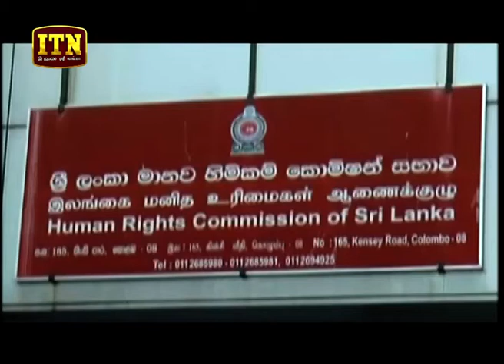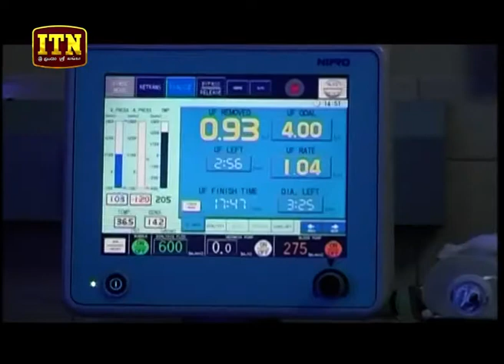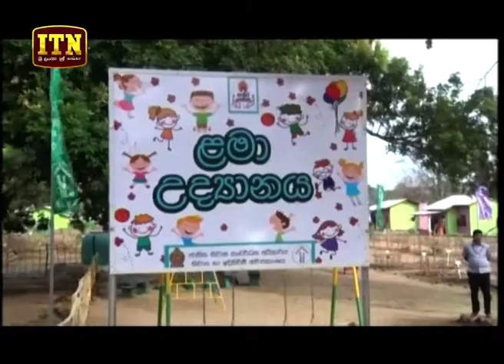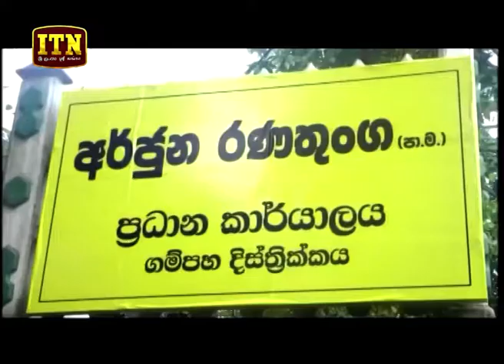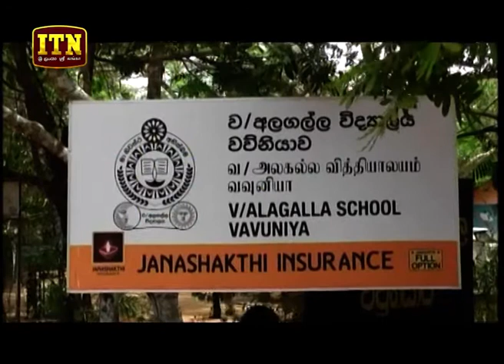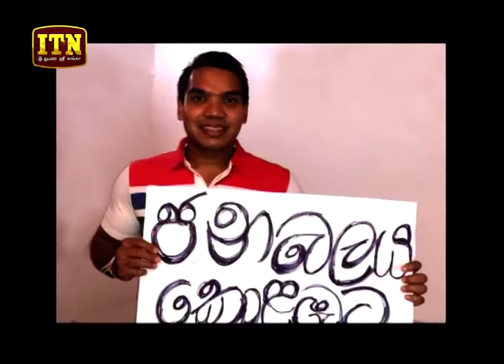ITN News 2018-08-17 | 10.00 PM